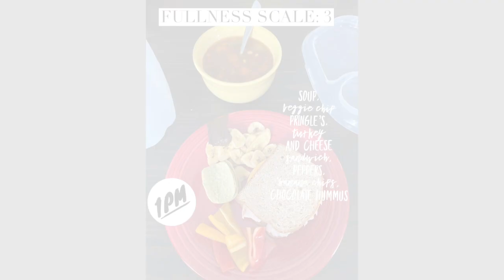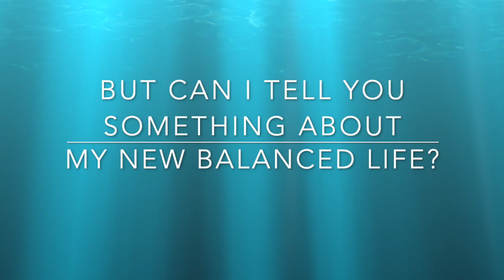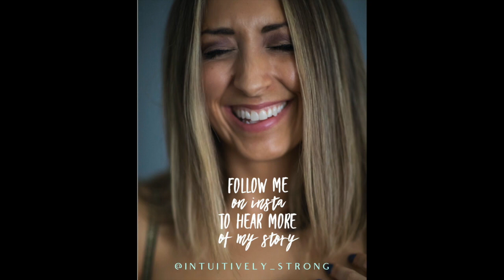Day 3: My personal story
DAY 3: MY SELF-WORTH CHRONICLES
-My Preworkout ritual
-Hip mobility with a hip replacement
-Leg workout
-Activating the glutes
-Bullet Coffee
-Meet my roommates
-Brownies and a healthy lifestyle
-It's never really about the food

To all my fitness enthusiasts, former athletes, weekend warriors and active lifestyle seekers, this one is for you. bridgingthefitnessgap is a diary and documentary about my personal journey through food freedom: going all in on healing my relationship with food, intuitive eating instead of counting macros, working out for mental nourishment instead of calorie burn, and normalizing our non-perfect bodies for the sake of balance.

This is about bridging the gap between fitness, food freedom and self-worth. Fitness friend, you don't have to worry about that cellulite on your legs anymore, because you can be proud of this balanced life after your elite days. It's about sustainability now and your self-care trumps your self-control. Get your life back, and get your mental health back.